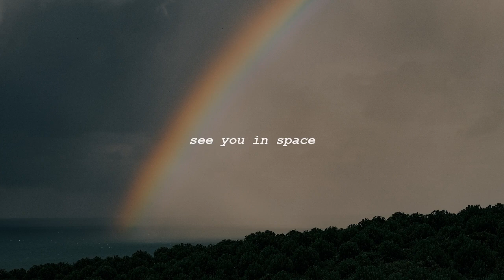Mr. Forgettable - David Kushner [slowed + reverb] (full song)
Lyrics:
I know that you're waiting for me like a dog
But have some patience for the part of me that's lost
There's been a hundred times
When I don't recognize
Any of you that love me
I try to memorize and identify
But it's all getting foggy

My head is in the clouds right now
Just pray I come around, around

Hello, hello, are you lonely?
I'm sorry, it's just the chemicals
Hello, hello, do you know me?
I'm called Mr. Forgettable
(Oh, oh, oh, oh-oh, oh-oh, oh-oh)
Mr. Forgettable
Mr. Forgettable

The old me hides
While the new me fights
Look in my eyes
He's still in there, right?
Did the kitchen change?
What about your name?
You used to be my heart
And now you're just a face

Mr. Forgettable
Mr. Forgettable
Mr. Forgettable
(Mr. Forgettable)

They call me Mr. Forgettable